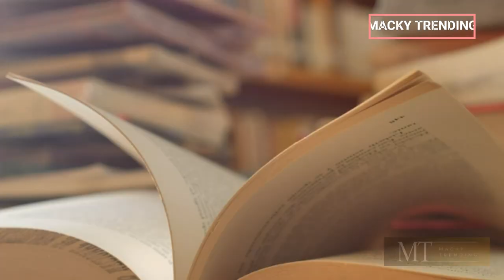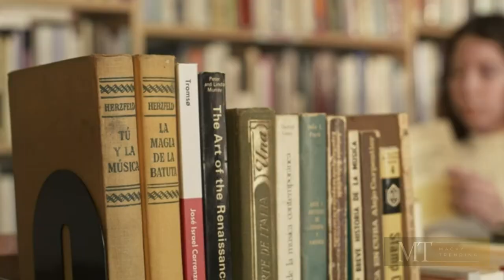The Library of Lost Souls | Scary story for you.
Ang aklatan ng mga nawawalang kaluluwa

Mas gusto ni Anna ang mga libro kaysa sa anumang bagay. Siya ay isang librarian sa lumang aklatan ng lungsod, isang lugar na inabandona nang maraming taon. Nahanap niya ang susi ng silid-aklatan sa isang maalikabok na tindahan ng mga libro, at mula noon, gabi-gabi na siyang pumuslit para basahin ang mga bihira at sinaunang aklat na nakaimbak doon.